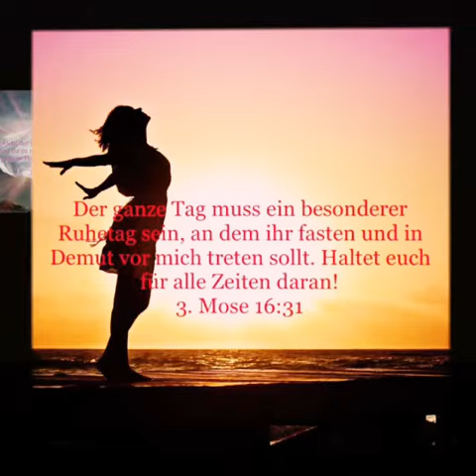Sinti Gemeinde Dieser Tag gehört Jesus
Ruft ein fasten aus 🙏🏽